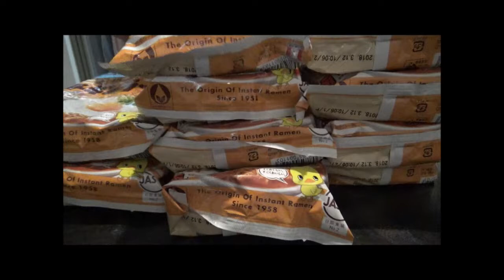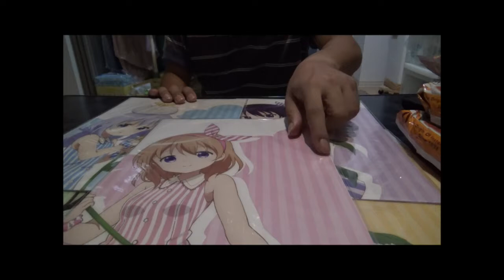ご注文はうさぎですか？？オリジナルポスターキャンペーン